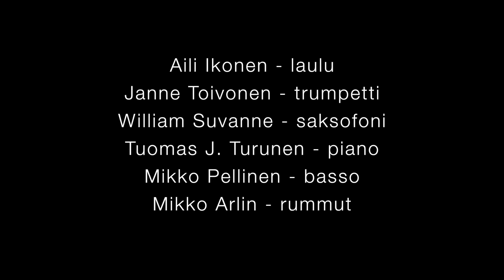Aili Ikonen - Pisaroita pihlajassa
Pisaroita pihlajassa
(säv. & san. Aili Ikonen, sov. Mikko Pellinen)

Aili Ikonen - laulu
Janne Toivonen - trumpetti
William Suvanne - saksofoni
Tuomas J. Turunen - piano
Mikko Pellinen - basso
Mikko Arlin - rummut

Miksaus: Miikka Huttunen
Video: Antti Kujanpää

Pisaroita pihlajassa  (Raindrops in a rowan)
(comp. & lyrics Aili Ikonen, arr. Mikko Pellinen)

Aili Ikonen - vocals
Janne Toivonen - trumpet
William Suvanne - saxophone
Mikko Pellinen - double bass
Mikko Arlin - drums

Mixed by: Miikka Huttunen
Video: Antti Kujanpää